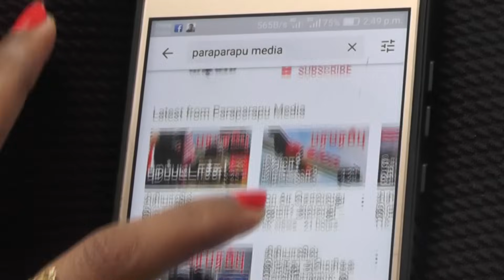ஆபரேஷன் அல்-அக்சா புயல்: டெல் அவிவ் நகரம் தாக்கப்படுகிறது! | Defense news in Tamil YouTube Channel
Israeli PM Benjamin Netanyahu has made an official declaration of war. He warned that Hamas would pay a price for its attacks inside Israel. Hamas, which has launched sudden attacks inside Israel, initially carried out attacks in Israeli areas bordering Gaza. Now the attacks are being carried out on different places in Izwal. More than a hundred rockets were fired at Israel's largest and most commercial city, Tel Aviv.